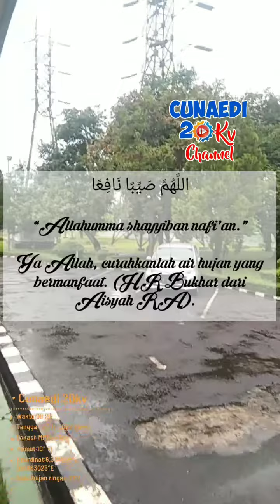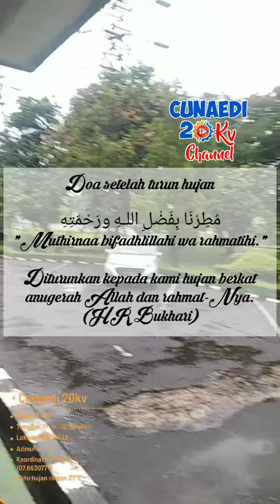Do'a ketika hujan,setelah hujan dan anjurannya.